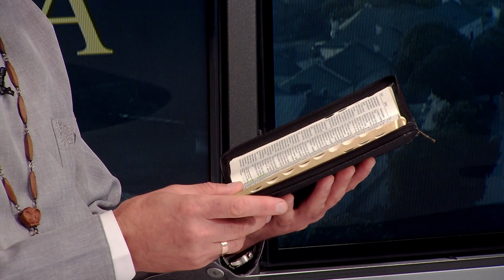Добрий день чи Слава Богу. Як вітатися зі священником. Віктор Михалевич | Духовна абетка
У цьому випуску «Духовної абетки» говоримо про те, як вітатися та спілкуватися зі священниками, яка місія священника, як священнослужителі поєднують мирське та священниче життя.

00:00 Анонс
01:05 Що таке привітання і як ми вітаємося
03:00 Священник – це людина, але непроста людина
06:01 Які бувають вітання
08:34 Нормальний священник на «добрий день» відповість так само
09:30 Як священники вітаються між собою
12:07 Як правильно попросити благословення у священника
14:20 Благословляє не тільки священник
15:45 Чому люди ніяковіють перед священником
19:45 Чи нормально боятися священника
26:10 Священник – не актор театру, який приходить виступити на дві години
30:00 Від чого з мирського життя відмовився священник
32:33 Круто, коли священник є ще й твоїм духівником
37:50 Священники святі та безгрішні?
40:50 Помилки священників судять по-іншому
49:45 Як бути класним священником